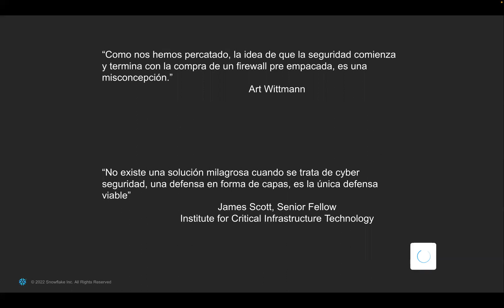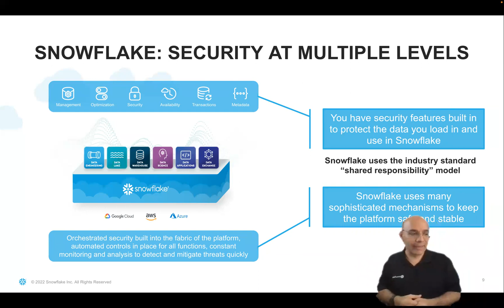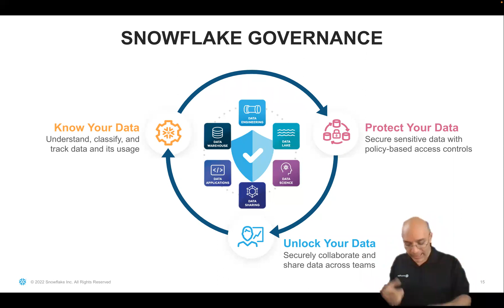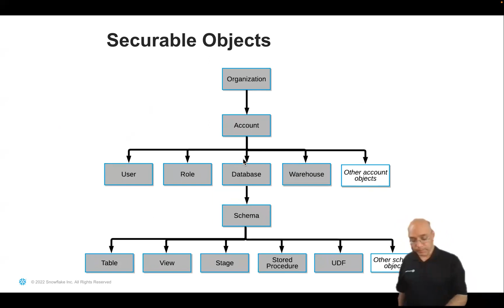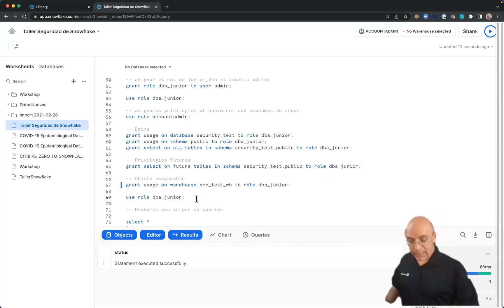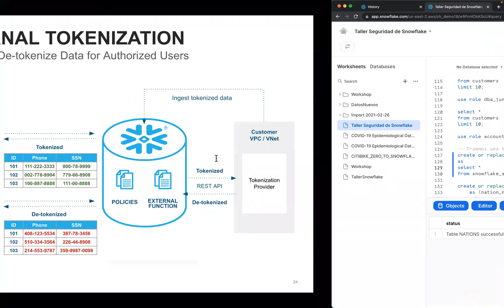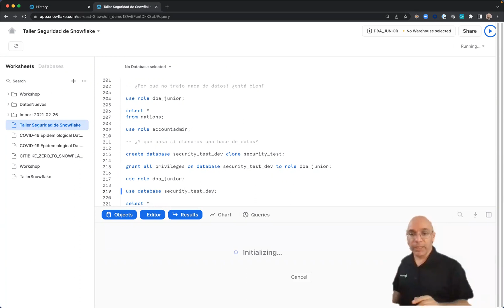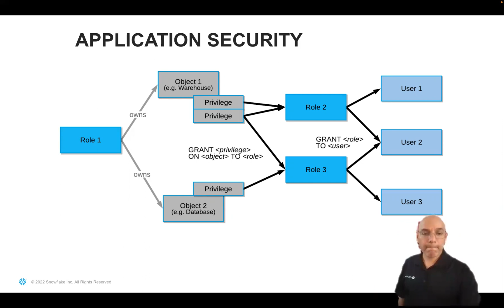Snowflake 05 - Security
Presentado por Javier Ruiz

Resumen:
La seguridad dentro de un data warehouse es la parte más importante de su arquitectura Snowflake y una que a menudo se pone en un segundo plano. Muchas veces no lo vemos tan importante como los propios datos, sin embargo, configurar los roles y permisos correctos es lo que mantiene sólida la integridad de los datos y configurarlo desde el inicio asegura que se eviten problemas en un futuro.

Es una buena práctica de seguridad tener a cada persona y herramienta con su propio nombre de usuario y contraseña, de esta manera, las contraseñas no se desperdician y conoce a cada persona que tiene acceso a la base de datos. Además, tenga en cuenta que es posible que no desee que todos en sus usuarios tengan acceso a Snowflake.

📚 En esta sesión en vivo, se presentó el cómo está estructurada la seguridad a nivel dentro de Snowflake, así como la creación de roles, usuarios y acceso a Snowflake con diferentes perfiles de usuario.

¿Te gustaría participar de la comunidad y aprender de la mano de otros entusiastas del mundo de los datos?